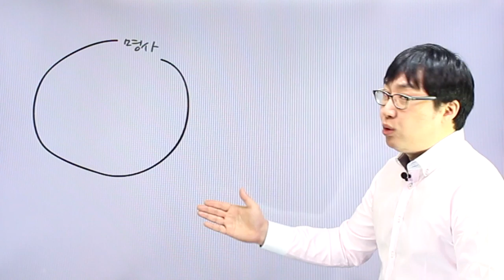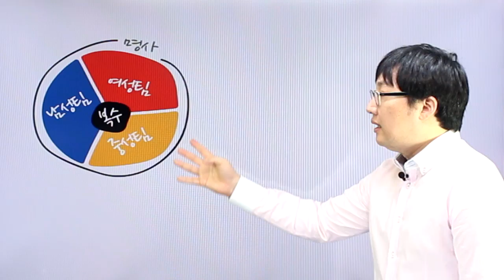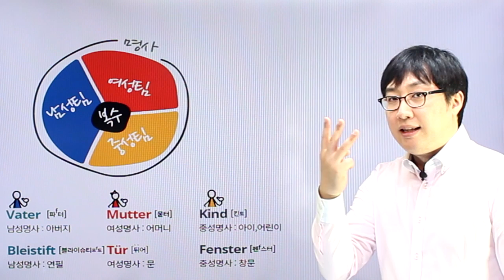독일어 첫걸음 chapter02 독일어의 특성1 '성과 수'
chapter02 독일어의 특성1 '성과 수' 영상강의